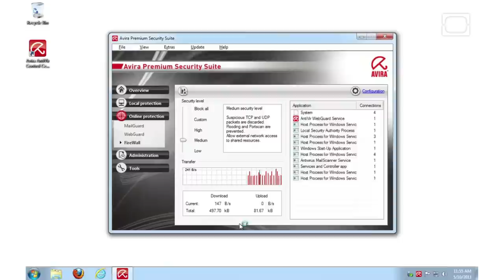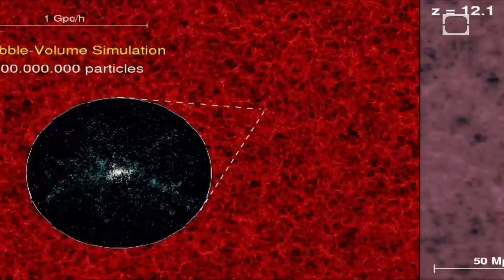Surrounded by Walls - Science on the Web #35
Civilizations surround themselves in walls, raising walls against enemies real and imagined. Find out about the concrete, abstract and hidden world of walls.